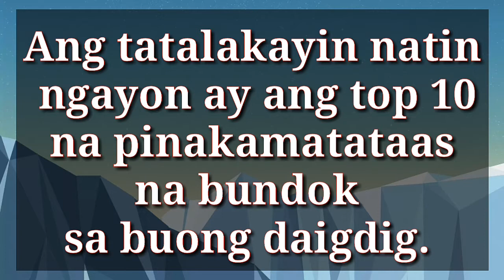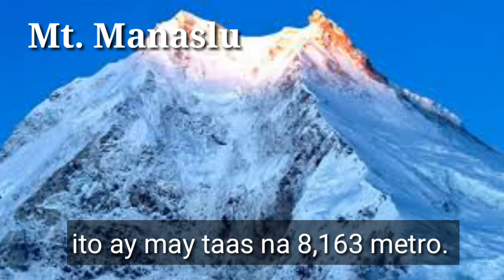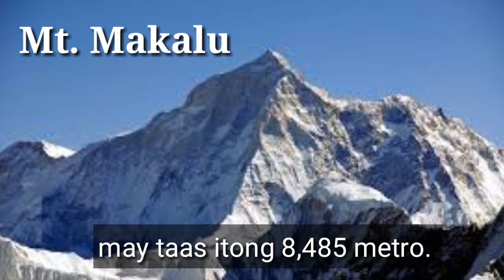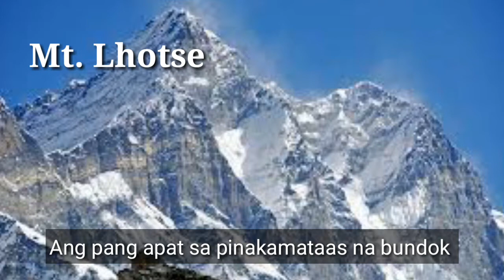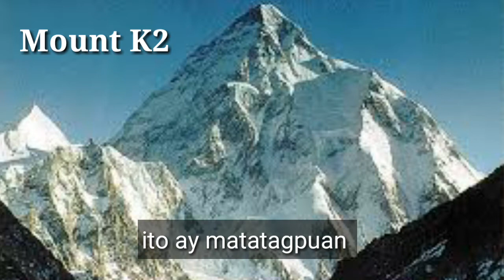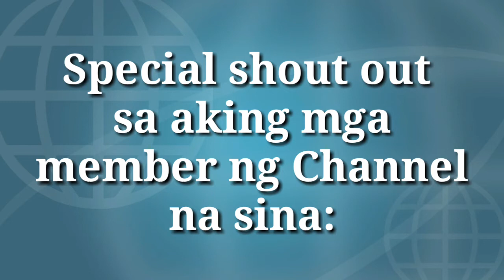TOP 10 HIGHEST MOUNTAIN IN THE WORLD 2020